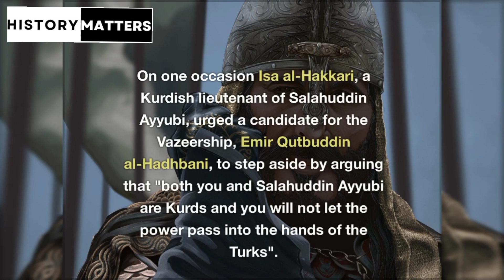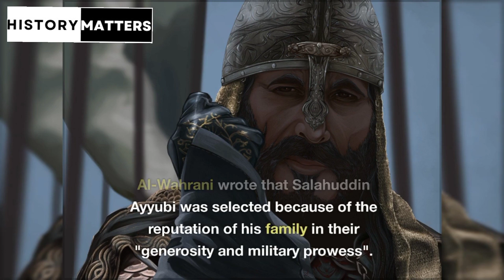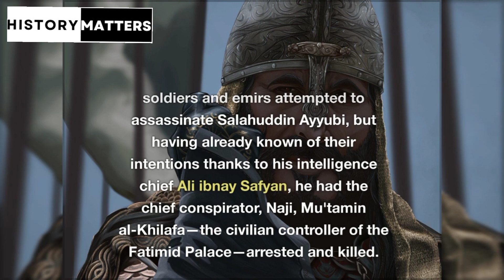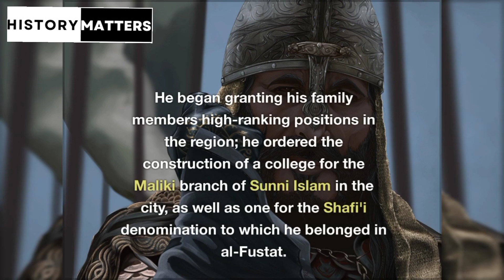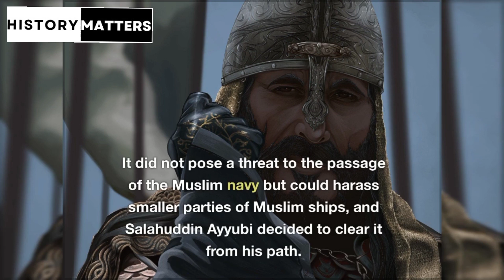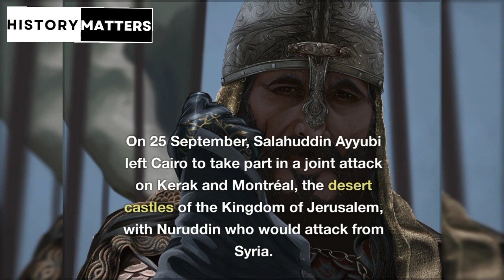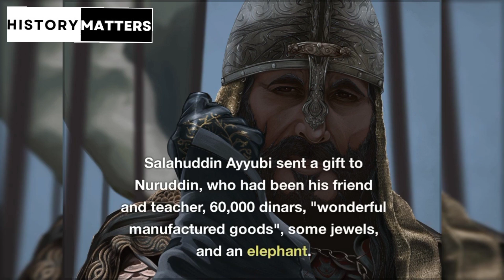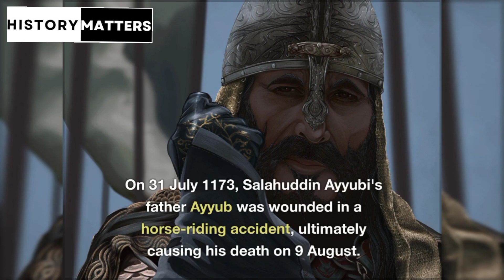Salahuddin Ayyubi Biography || Founder of Ayyubid Dynasty || Sultan of Egypt || Part 2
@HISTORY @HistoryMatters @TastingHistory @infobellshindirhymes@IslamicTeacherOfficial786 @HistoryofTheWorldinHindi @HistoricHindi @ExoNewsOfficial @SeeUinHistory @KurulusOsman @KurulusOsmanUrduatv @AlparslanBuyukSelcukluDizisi